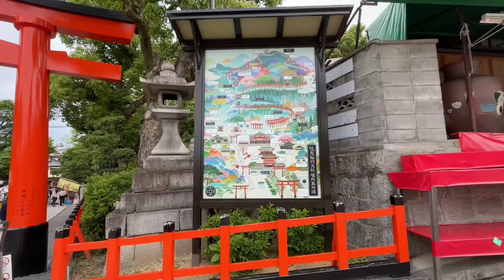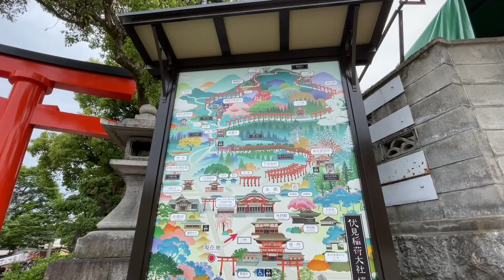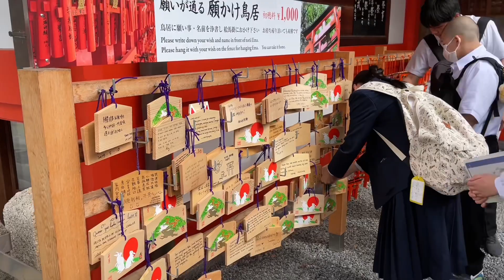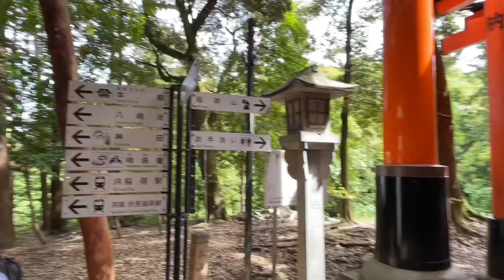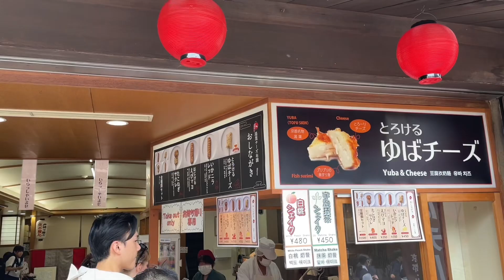Walking Kyoto 京都 in Japan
Walking temples and shrines in Kyoto Japan.
0:00 Fushimi Inari Taisha（伏见稻荷大社)
11:10 Kiyomizu-dera（清水寺）
18:56 Yasaka-jinja Shrine（八坂神社）
20:36 Chion-in 知恩院
22:21 Heian Jingu（平安神宫）